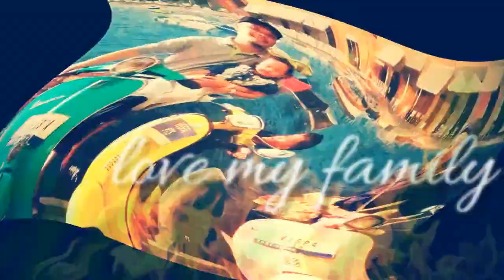Kenapa Saya Belum Bisa Live Streeming? Hemm...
Assalamu'alaikum wr., wb. Mungkin kawan2 punya solusinya kenapa saya belum bisa Live Streeming di HP ya. Sudah saya Verifikasi dg no HP, Sudah 1k, sudah saya cek setelan lainnya. Hemmmm